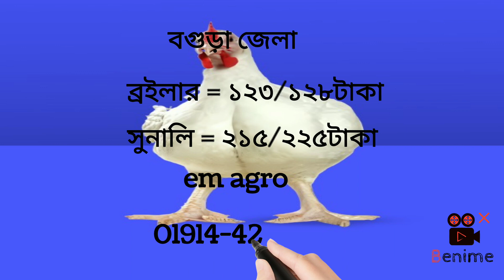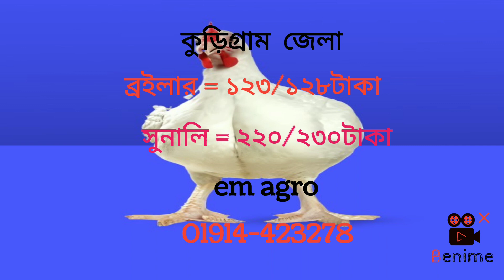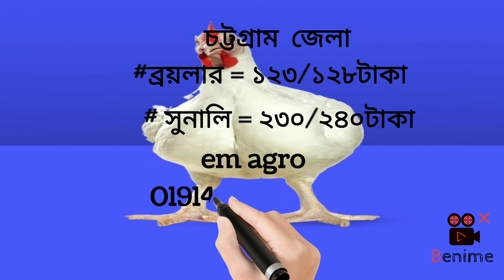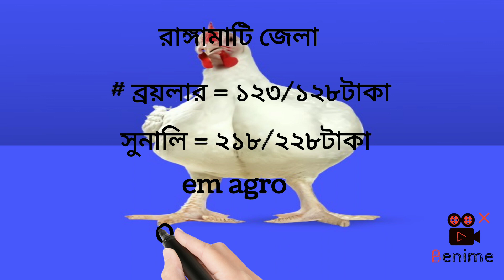২১/৪/২০২২ আজকের ব্রয়লার সুনালি বড়ো রেডি মুরগির পাইকারি বাজার দাম জেনে নিন